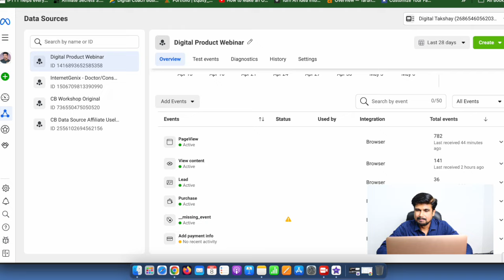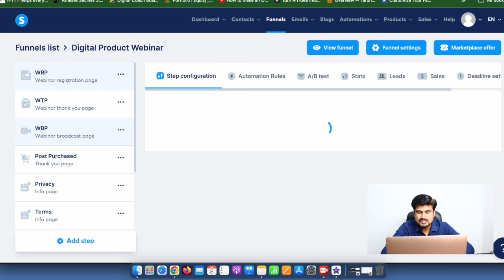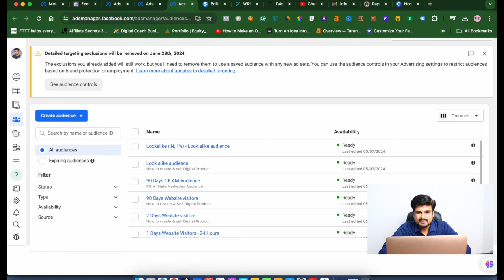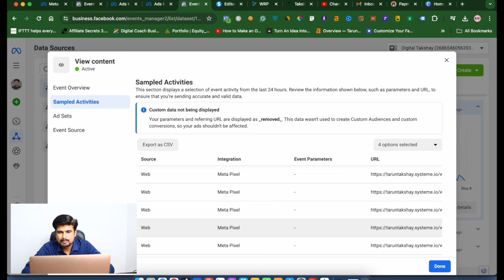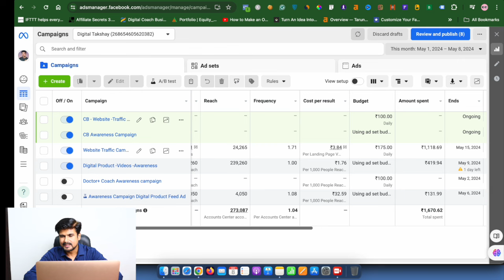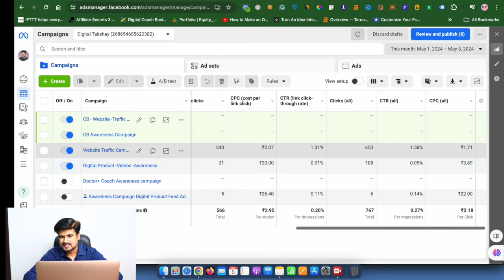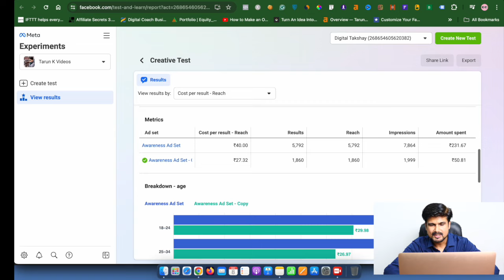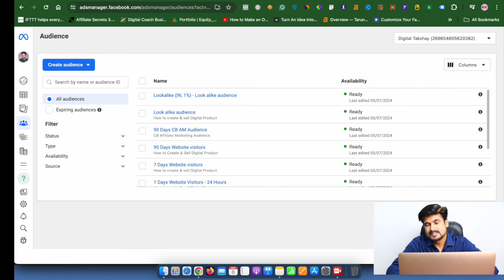Meta Ads | 90% Of Facebook Ad Guru’s Won’t tell You This Secret Method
Is video mein maine bataya hai jab bhi aap Facebook par koi ads run karne se pahle aapko kin secrets strategy ko follow karna chahiye taki aap kam budget mein achchha result achieve kar sako.

Jydatar log aapko yeh baat bilkul bhi nahi batayenge ki aapko actually mein karna kya chahiye ads creative ke sath sath ads setting. is video mein maine wo sari secrets reveals ki hai.

FREE DIGITAL PRODUCT WEBINAR KE LIYE KHUD KO REGISTER KARIEN

1.
2.
3.